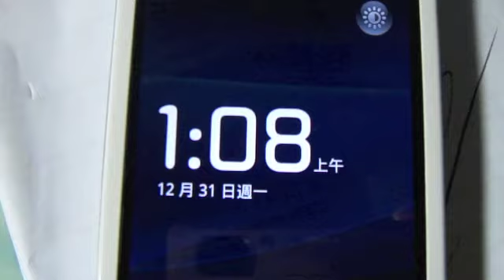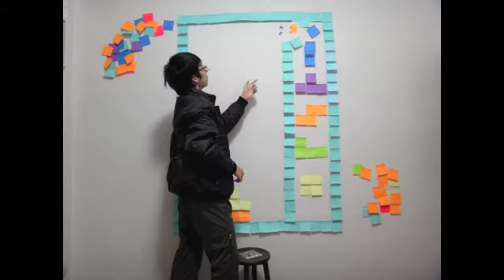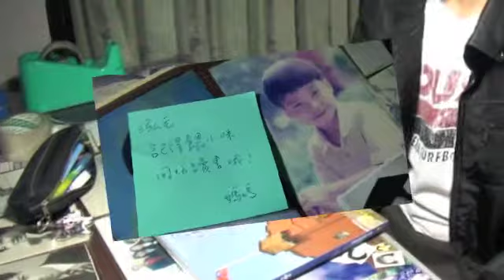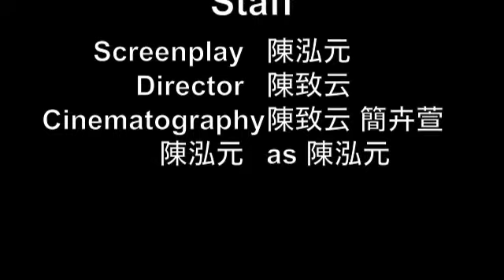育成 － Game Over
育成高中微電影 關於高中生無意間進入電玩夢境所得到的啓示